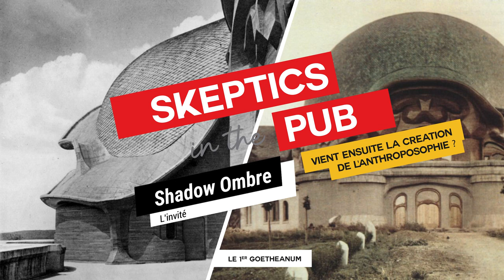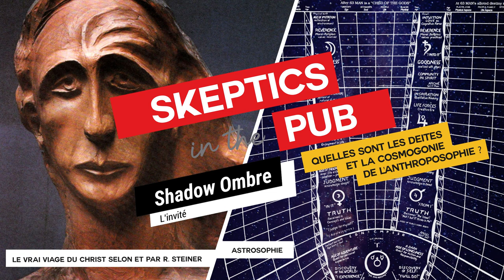#2-Steiner, clairvoyant de son époque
Cette vidéo est la seconde partie d'un entretien qui s'est déroulé sur la chaîne youtube "Skeptics in the pub - Valais".